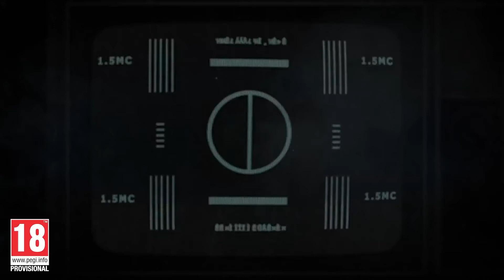Conoce la historia... / Trailer oficial Call of Duty Black Ops Cold War [ subtitulado en Español ]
𝙲𝙾𝙽𝙾𝙲𝙴 𝙻𝙰 𝙷𝙸𝚂𝚃𝙾𝚁𝙸𝙰 𝙾 𝙴𝚂𝚃𝙰𝚁Á𝚂 𝙲𝙾𝙽𝙳𝙴𝙽𝙰𝙳𝙾 𝙰 𝚁𝙴𝙿𝙴𝚃𝙸𝚁𝙻𝙰.

 𝟸𝟼 𝚍𝚎 𝚊𝚐𝚘𝚜𝚝𝚘.

Call of Duty: Black Ops Cold War tendrá lugar durante la Guerra Fría y estará basado en hechos reales.Desarrollado por Treyarch y Raven Software y publicado por Activision. Es la sexta entrega de la serie Black Ops y el decimoséptimo Call of Duty.